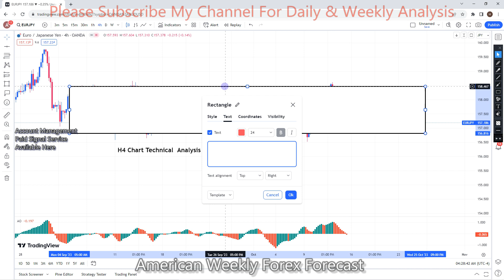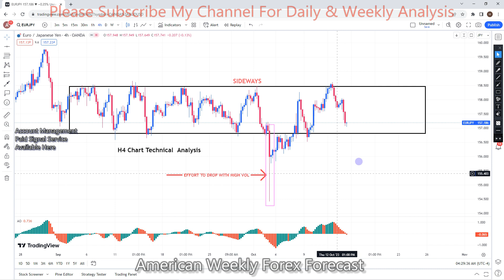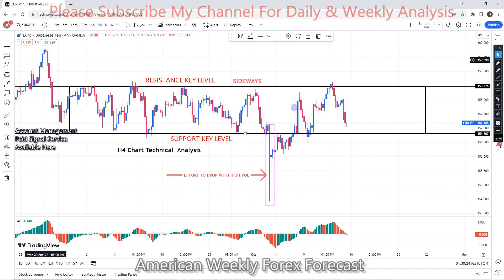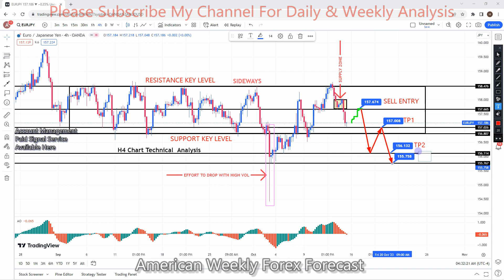EURJPY 16 TO 20 OCT 2023 American Weekly Forex Forecast